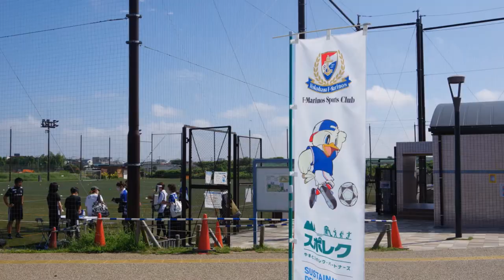マリノスOBのと共にサッカーを楽しむ【エンジョイフットボール】に参加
横浜Fマリノスの「ふれあい事業部」が主催する企画「エンジョイフットボール」は月に数回、不定期で開催されております。
2022年9月4日に行われた回はマリノスOBの富澤清太郎さんと兵藤慎剛さんがスペシャルコーチとして参加してくださいました。
開催された場所は横浜Fマリノスのホームタウン大和市にある大和ゆとりの森
参加者は年代も性別も違いサッカーのプレイのレベルはバラバラなのですがふれあいサッカー事業部のコーチが上手くリードして皆様が楽しめるように進行してくれます。
なのでサッカーにブランクがある方や初心者の方も楽しめる内容になっております。

Ｊリーグの魅力が多くの人に伝わるように、はじめてJリーグを観に行く人も楽しめるような動画を配信していきたいと思っています。
横浜FマリノスサポーターでJリーグ観戦時に選手の写真を撮り観戦を楽しんでいます。